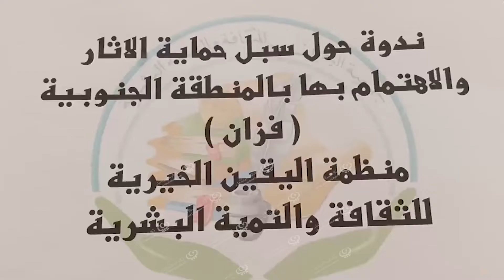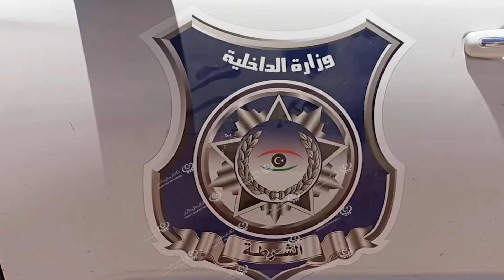ندوة ثقافية للبحث في حماية الآثار والإهتمام بها في جرمة LCNA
وكالة الغيمة الليبية للأخبار - جرمة.
أقامت منظمة اليقين للثقافة والتنمية البشرية في جرمة ندوة حول سبل حماية الآثار والإهتمام بها بحضور ممثلين عن الجهات المعنية ونشطاء المجتمع المدني، وذلك بمقر مصلحة الآثار بجرمة.